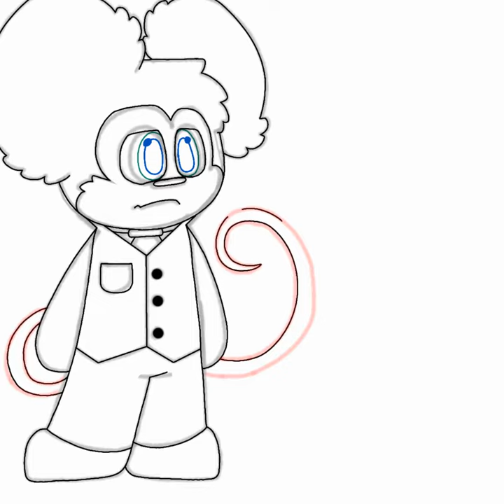Vexn Eyesura Ref. Sheet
Vexn Eyesura

Gender: Male ♂️

Age: 42

Height: 5'10"

-Also infected with Overdrive, but can control it relatively well

-Can be pretty shy sometimes, causing him to speak very quietly

-Doesn't know English all that well, causing him to only speak in segments or syllables

◇ Extra Details ◇

• His neutral face always looks as if he is uncertain about something, or if something is wrong. It sparks up some concerns for him.

• He mostly speaks in Rakesh Language, and only members of the Eyesore Family can understand him the most.

• He has developed Thanatophobia [fear of losing a loved one], ever since he lost a special someone to the hands of O' Delle.

● This is also in the comment section ●